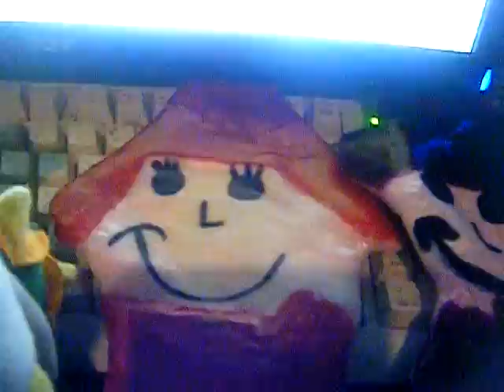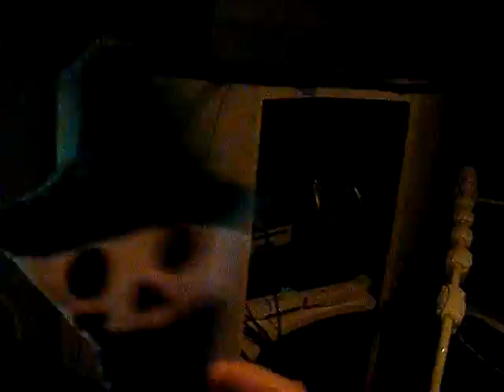The Color Beanie Crew Bowser Jr. Mickey Minnie And Snoops Are Singing The 12 Days Of Christmas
Join The Color Beanie Crew Bowser Jr. Mickey Minnie And Snoops That They Are Gonna Sing The 12 Days Of Christmas And Now This Is The Right Version Enjoy The Song Everyone :D